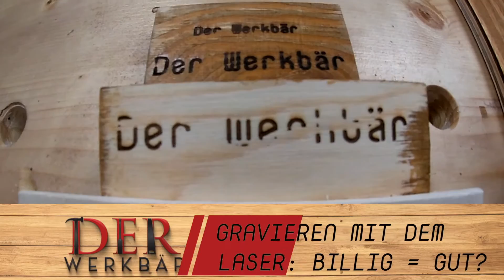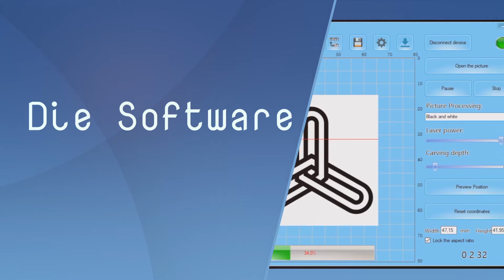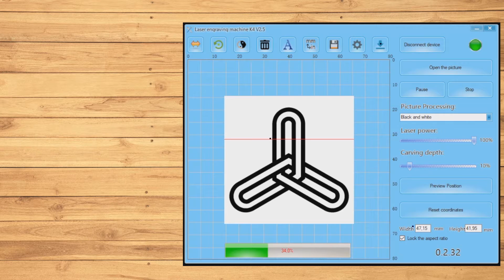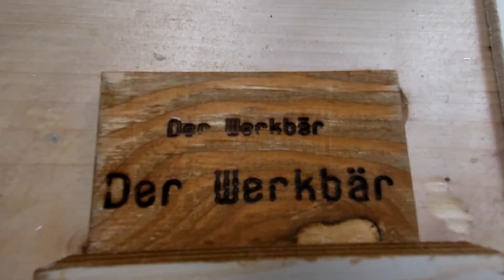Verwendung einer Lasergraviermaschine: Ist billig gut?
Wenn ihr euch für eine Lasergraviermaschine interessiert, dann seid ihr hier richtig.
In diesem Video verwende ich eine günstige Variante. Die Ergebnisse der Testreihe sowie viele Details dazu findet ihr in diesem Video.

📖 Kapitelübersicht 📖
0:00 Einleitung
0:50 Unboxing
2:41 Die Software
3:27 Der erste Versuch
4:00 Die Testreihe
7:22 Die Ergebnisse und Fazit

♫ "Shawl Paul" von Norma Rockwell

Viel Spaß mit dem Video "Verwendung einer Lasergraviermaschine: Ist billig gut?".